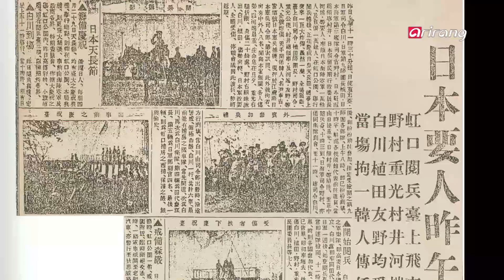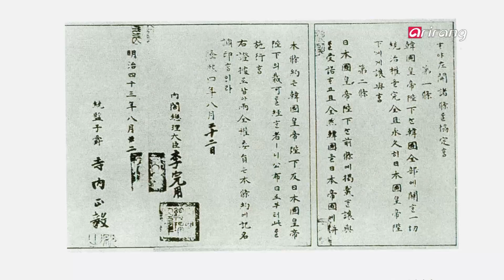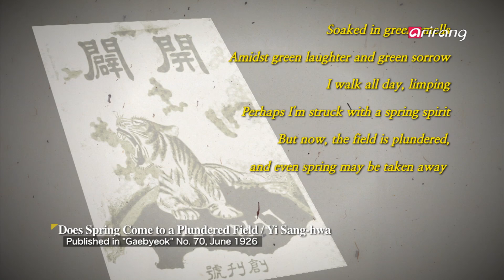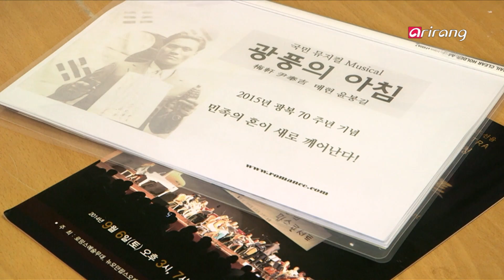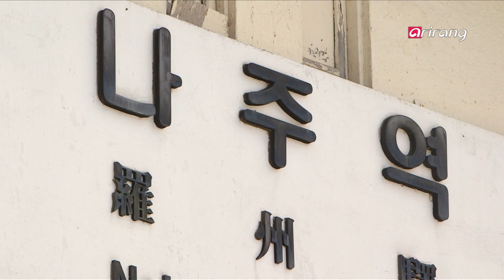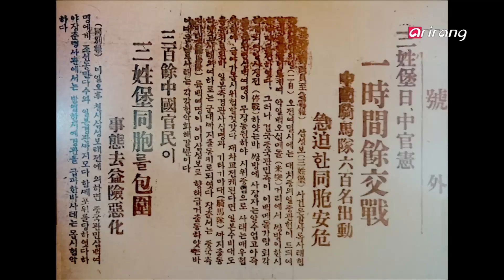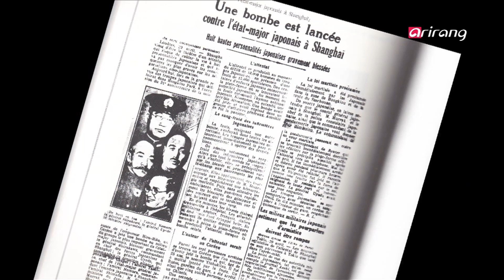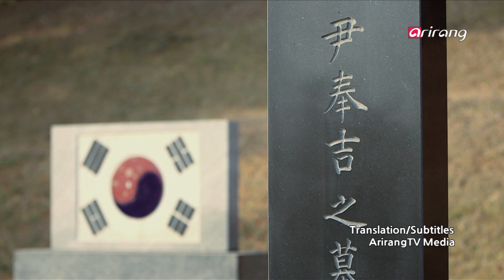Arirang Special(Ep.301) Why Yun Bong-gil Threw a Bomb _ Full Episode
During his short life of 24 years, the young man Yun Bong-gil left behind great legacies.This documentary looks into the life of Yun Bong-gil as an educator, philosopher, scholar and activist,and raises the question of historical awareness and the attitudes one must take as members of societyto the young generation living in this current era.